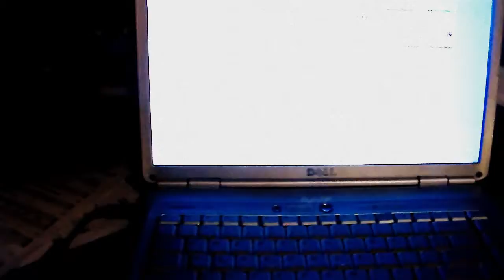Epic Computer Prank | 2017 oyebaa